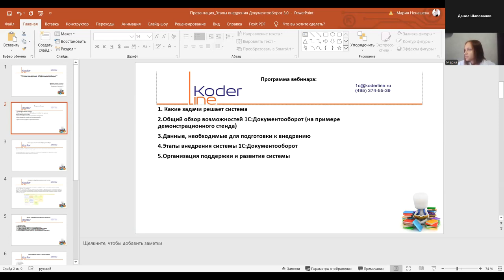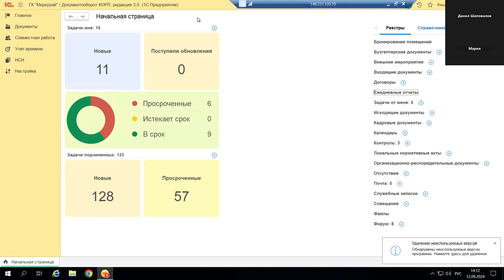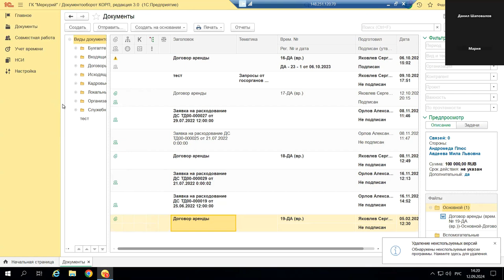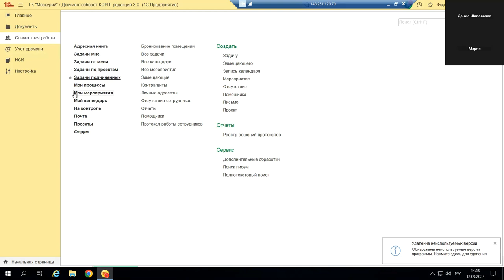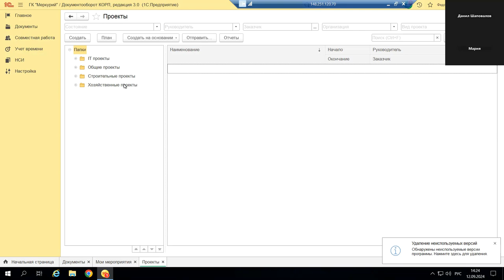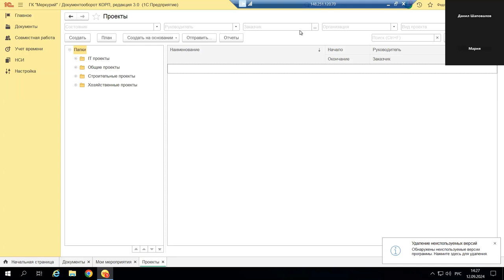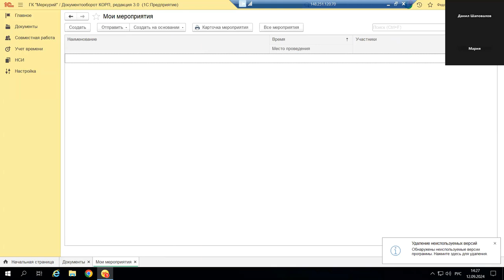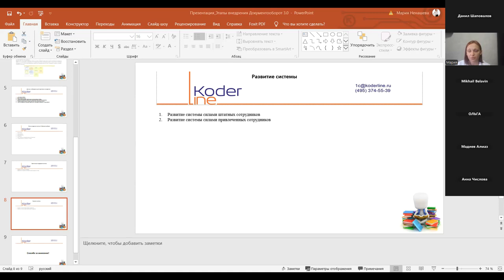Вебинар «Этапы внедрения 1С:Документооборот»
Компания «Кодерлайн» провела вебинар «Этапы внедрения 1С:Документооборот»

Ведущая: Ненашева Мария Андреевна - ведущий аналитик, функциональный архитектор 1С:Документооборот

Целевая аудитория
руководящий состав предприятий, директора по цифровизации, главные бухгалтера, ИТ-директора.

Описание
1С:Документооборот – это современная система с широким набором возможностей для управления деловыми процессами и совместной работы сотрудников и не только. На практике рассмотрим возможности этого продукта, а также то, что надо подготовить для успешного внедрения.

Программа
1.     Какие задачи решает система.
2.     Общий обзор возможностей 1С:Документооборот (на примере демонстрационного стенда).

3.     Данные, необходимые для подготовки к внедрению.

4.     Этапы внедрения системы 1С:Документооборот.

5.     Организация поддержки и развитие системы.